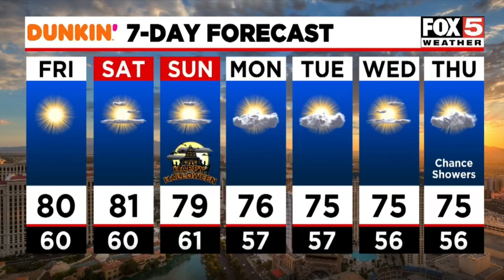FOX5 News Update | Friday, Oct. 29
Headlines for Friday, Oct. 29